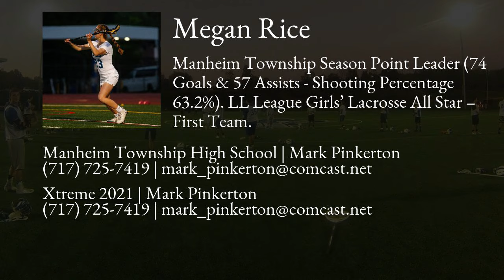Megan Rice Lacrosse Highlights - PA 2021 - Att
Megan Rice Recruiting Video.